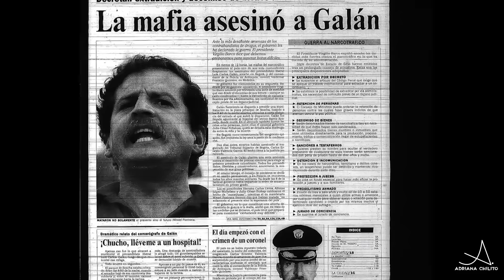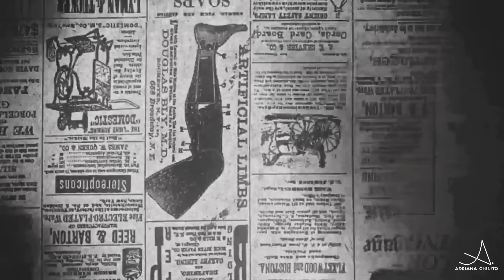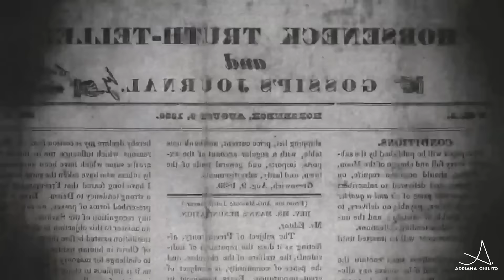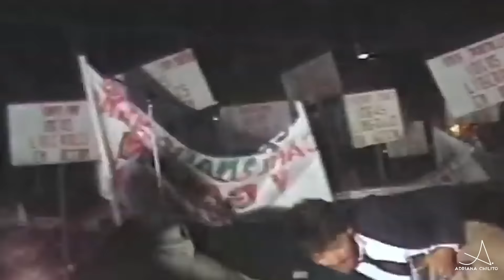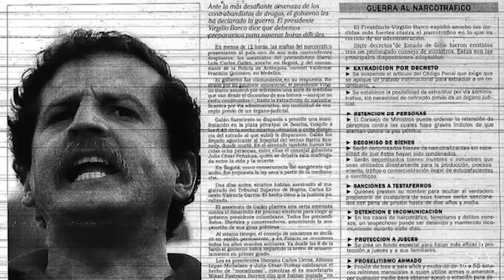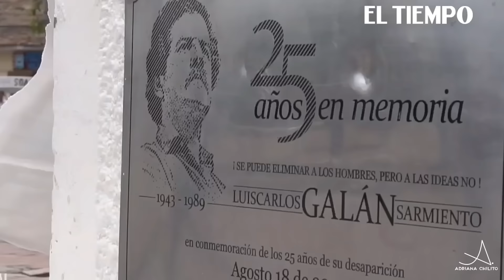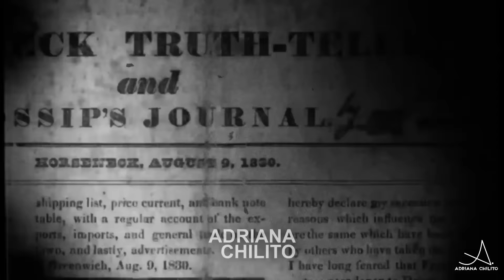La muerte de LUIS CARLOS GALÁN, líder político colombiano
Mientras se libraba el conflicto interno armado en Colombia, estaban quienes buscaban obtener derechos e igualdad para todos, por vías legales.
Pero una vez más, la historia del país se manchó con sangre luego del magnicidio de Luis Carlos Galán, dejando al descubierto que la corrupción y la violencia seguían a la orden del día.
A los ojos de miles y miles de testigos que se encontraban en la plaza de Soacha, el candidato a presidente por el Partido Liberal fue acribillado y en menos de quince minutos la desolación se apoderó del país.
Si bien para muchos fue inesperado, las pruebas parecían indicar que, en realidad, la trágica muerte de Luis Carlos Galán estaba anunciada desde hacía tiempo.
¿Quién fue Luis Carlos Galán? ¿Cuáles fueron los motivos por los que fue asesinado? ¿Qué pasó la noche del 18 de agosto de 1989 y cómo lograron eludir el enorme sistema de seguridad que lo protegía?
Todas estas estas preguntas y muchas más responderemos a lo largo de este informe.

Guión: Sofía Colombo
Edición: Abril Sanz
Musicalización: @NorNoise
Producción: Adriana Chilito

Adriana Chilito